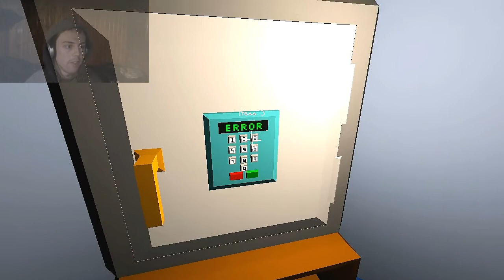Scary Sundays: The Very Organized Thief - How to get Master Thief Rank